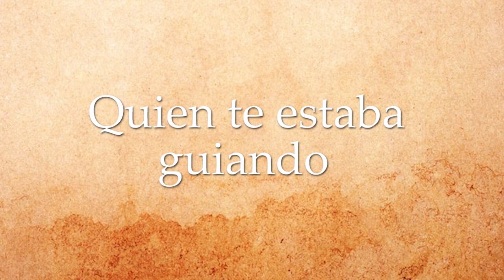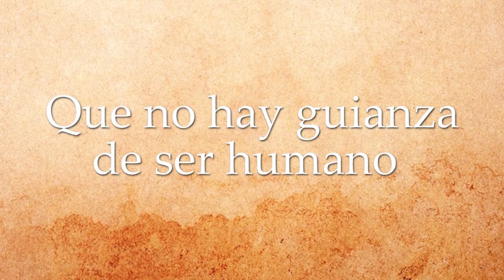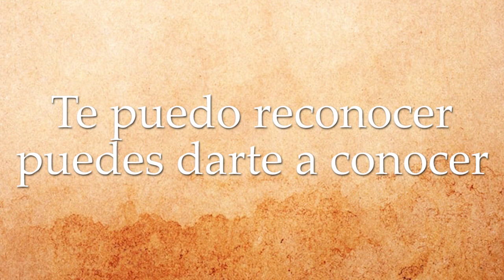alabanza 432hz, ¿QUIEN ES ESTE JOSE? ..Luz del día Postrero.